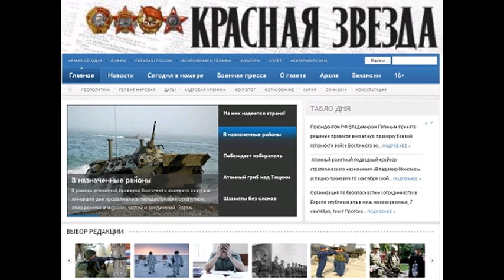KZ150411 005 Знамя Победы развернут на орбите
Знамя Победы развернут на орбите Знамя Победы развернут на орбите Автор Анна ПОТЕХИНА, Красная звезда . 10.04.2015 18:42 Фото автора. В Центре подготовки космонавтов имени Ю.А. Гагарина прошла торжественная церемония передачи копии Знамени Победы на борт Международной космической станции. В этом году исполняется 70 лет Великой Победе. 9 Мая в честь Победы над фашистской Германией экипажем МКС будет развёрнуто Знамя великой Победы на борту станции. То, что сейчас мы живём, работаем в космосе, творим это заслуга наших отцов, матерей, дедов , сказал, открывая церемонию, начальник ЦПК Герой Российской Федерации, лётчик-космонавт РФ Юрий Лончаков. С приветственным словом и поздравлением в адрес ветеранов обратился дважды Герой Советского Союза, лётчик-космонавт СССР Алексей Леонов. Накануне дня Победы мы должны радоваться тому, что живём, работаем и можем летать в космос. Через 15 лет после войны полетел первый человек в космос наш соотечественник Юрий Алексеевич Гагарин. В космосе побывал и участник Великой Отечественной войны, сын полка Владимир Александрович Шаталов. После этих слов дважды Герои Советского Союза, лётчики-космонавты СССР Алексей Леонов и Владимир Шаталов вручили Знамя Победы Юрию Лончакову с последующей передачей его на Международную космическую станцию. Знамя Победы будет доставлено на борт МКС грузовым кораблём Прогресс-М27М 28 апреля 2015 года. На Международной космической станции Знамя развернут два международных экипажа: космонавт Роскосмоса Антон Шкаплеров, астронавт НАСА Терри Вёртс, итальянка Саманта Кристофоретти, а также отправившийся 27 марта на МКС российско-американский экипаж Геннадий Падалка, Михаил Корниенко и Скотт Келли (НАСА). Прочитано 1032 раз